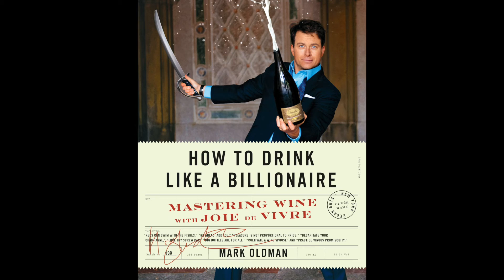Unbelievable Unboxing: Mark Oldman Unboxes Joe's Stone Crab and Pairs It with the Ultimate Wine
Watch as Mark Oldman shows what you get when you order a goody box from Joe's Stone Crab in Miami.  He also reveals the perfect wine to pair with this crab feast.